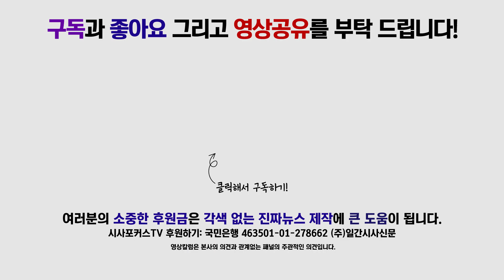이인영 '박근혜 시절로 컴백하는 한국당의 총선공약?'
이인영 원내대표는 20일 더불어민주당 최고위원회의에서 박근혜 시절로 컴백하는 한국당의 총선공약이고 심각한 정치적 역주행이라고 말했다.